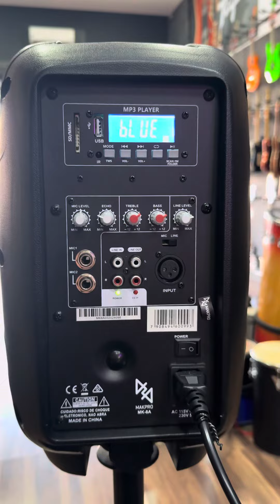Caixa ativa pequena super potente + super bass - Makpro MK-8A sistema TWS conexão sem fio